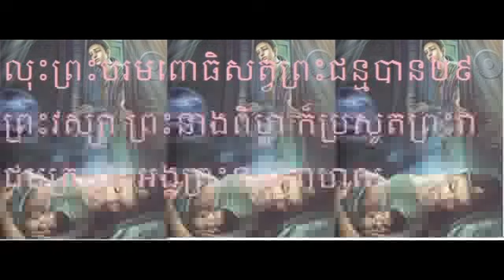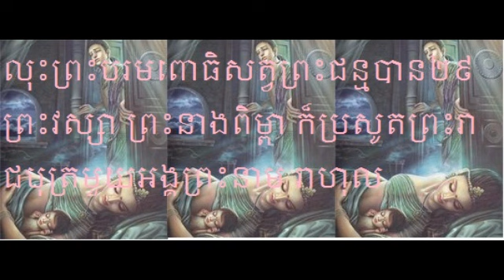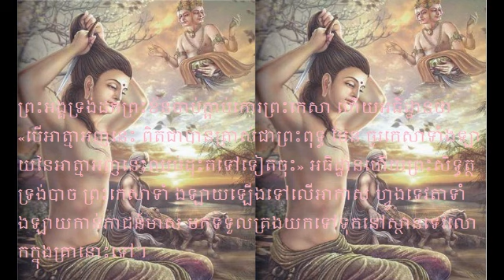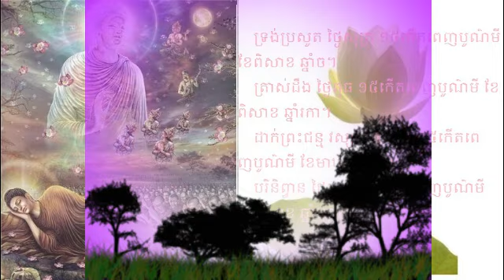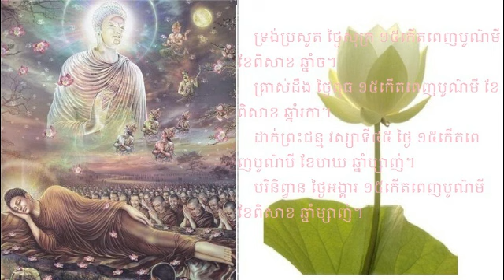ven San Sochea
smot